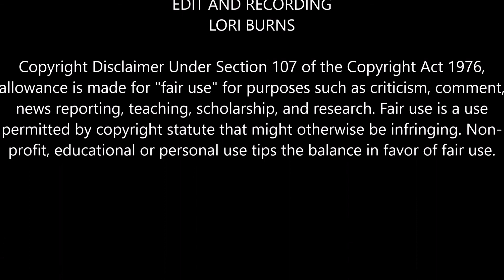PARKLAND FL. HIGH SCHOOL SHOOTING 33 HURT OR DEAD.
I HOPE THIS GOES FAR AND  WIDE. PLEASE SHARE ON ALL SOCIAL MEDIA.

SORRY MY VIDEO IS LATE I HAD UPLOADING ISSUES!!

You’re not alone. Need support? For free, confidential 24/7 support in the US, call the National Suicide Prevention Lifeline: 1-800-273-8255.